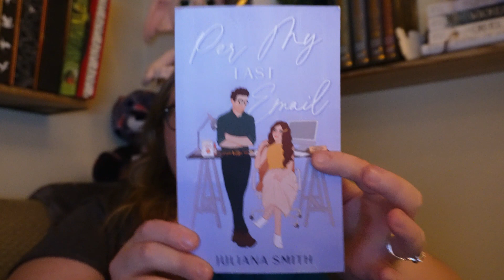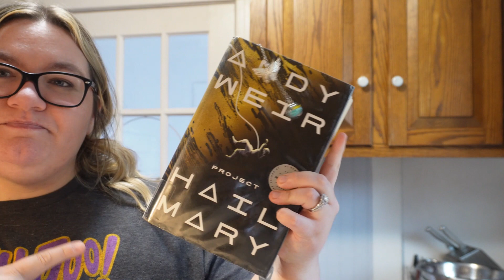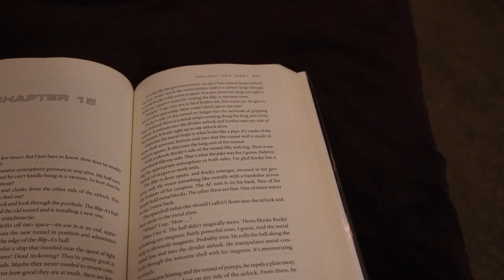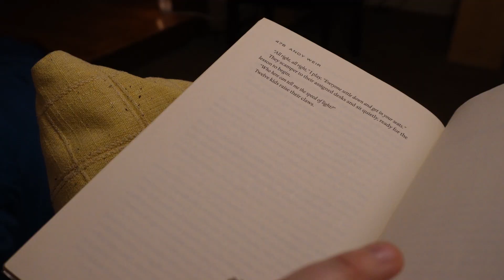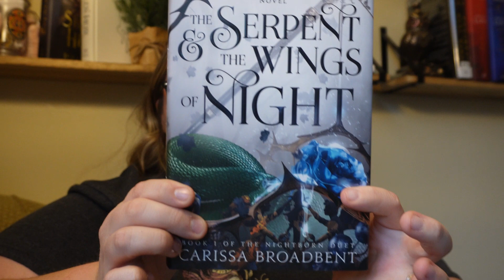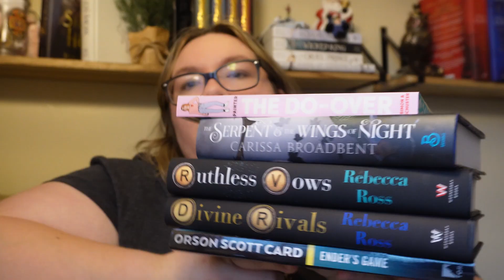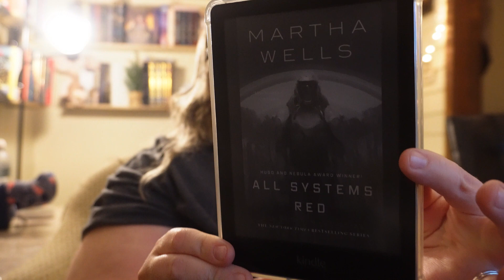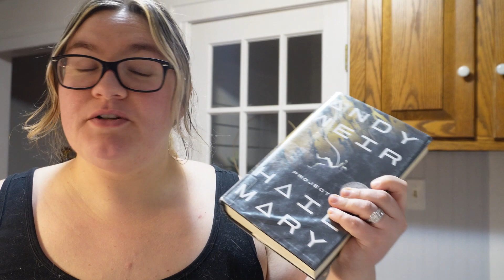Reading Vlog| starting my sci-fi journey; Project Hail Mary; Enders Game & more; love it or hate it?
Thank you for being here, I hope you stay awhile 🥰

🎵 Music is from ClipChamp

In this video; project Hail Mary, Enders game, murderbot diaries, science fiction, sci-fi, reading vlog, reading, vlog